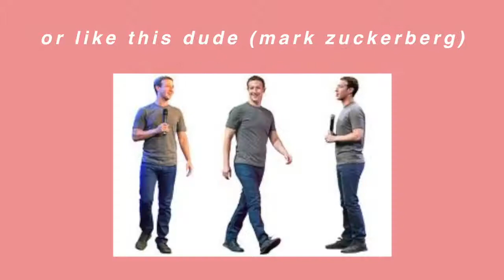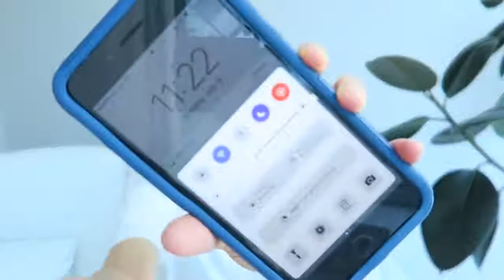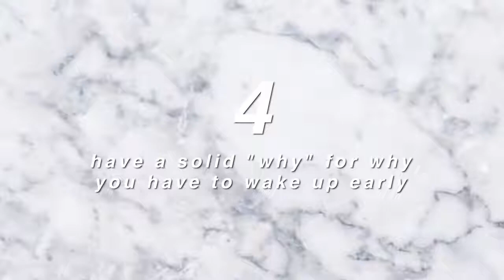Why and How to Wake Up at 4 A.M Everyday | 4 Practical ways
How to Wake Up at 4am Everyday: 4 Practical, Non-Hacky Ways
Rowena Tsai